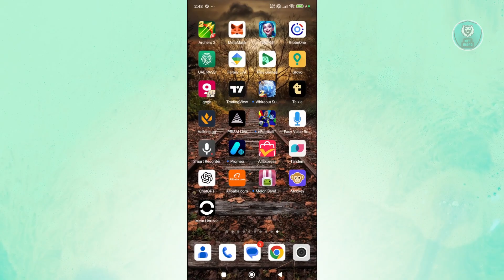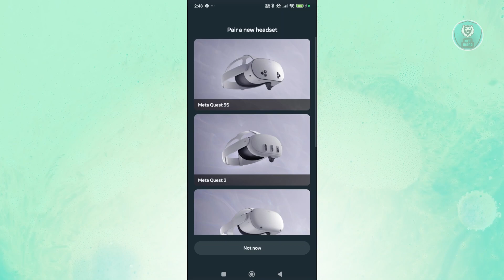How To Connect Your VR To The Meta Horizon App (2025)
If you want to be able to connect your VR headset to the Meta Horizon app, then this video will be perfect for you!